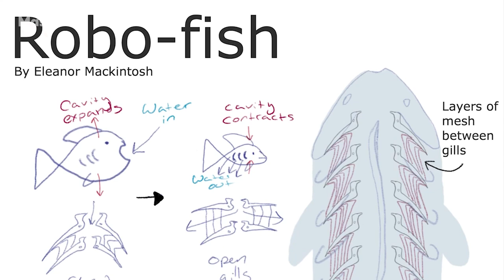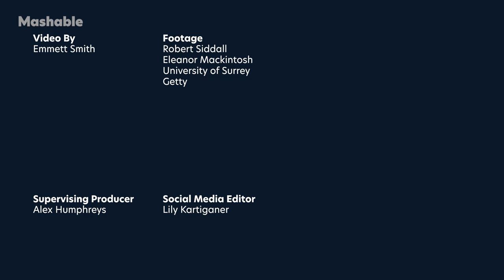Gillbert, the 3D-Printed Robot Fish Is Designed To Reduce Water Pollution | Mashable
Gillbert is a robot fish designed by University of Surrey student Eleanor Mackintosh to vacuum microplastics from waterways. The robot uses a set of gills to filter water while keeping microplastics inside its container. Gillbert’s design is open source and free to download, so anyone with access to a 3D printer can create a Gillbert of their own.